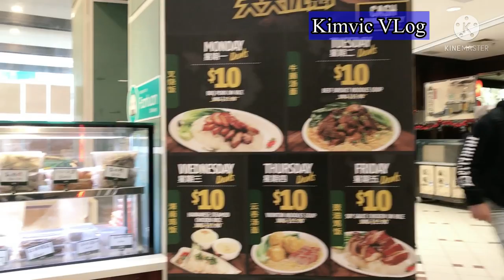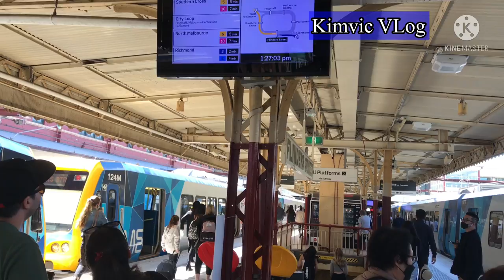Cuộc tham quan Chợ Box Hill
Box Hill Central – was built above Box Hill station and the entrance is contained inside the shopping centre. The complex also has a major bus interchange, with tram route 109 terminating nearby on Whitehorse Road. Box Hill Central has 7 levels of undercover car parking.
The Box Hill region is known for its large population of Hong Kong Chinese food, with smaller groups of mainland China, Taiwanese and Vietnamese. This is reflected in the produce in food markets, medicinal herb retailers and clothing shops. In addition to the familiar European market offerings, the market area has some shops focusing on traditional Asian foods.

Trung tâm chợ Box Hill - được xây dựng phía trên ga xe lửa Box Hill và lối vào nằm bên trong trung tâm mua sắm. Khu tổng hợp nầy cũng có một trạm trung chuyển xe buýt chính, với tuyến xe điện 109 dừng gần đó trên Đường Whitehorse. Trung tâm mua sắm nầy có 7 tầng bãi đậu xe có mái che nên rất tiện lợi.
Vùng Box Hill được biết đến với lượng lớn các món ăn Trung Quốc ở Hồng Kông, với các nhóm nhỏ hơn là Trung Quốc đại lục, Đài Loan và Việt Nam. Điều này được phản ánh trong các sản phẩm ở chợ thực phẩm, nhà bán lẻ dược liệu và cửa hàng quần áo. Ngoài những món ăn quen thuộc của khu chợ châu Âu, khu vực chợ còn có một số cửa hàng tập trung vào các món ăn truyền thống của châu Á.